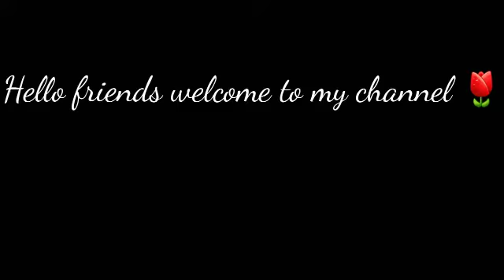7 to 10 years old girls wear dress design |winter casual dress design for girls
7 to 10 years old girls wear dress design |winter casual dress design for girls